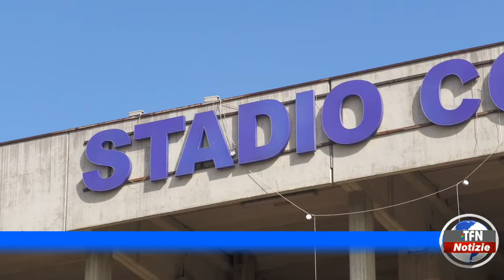Caltanissetta, il punto sulle linee dello stadio comunale "Marco Tomaselli"